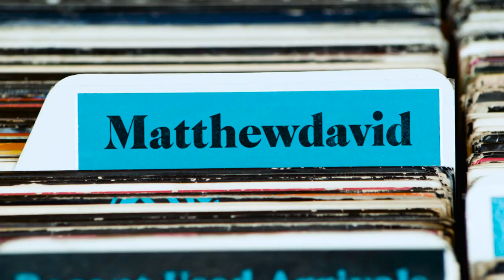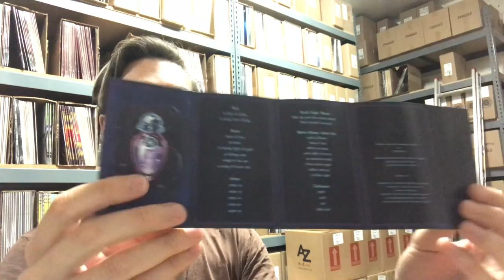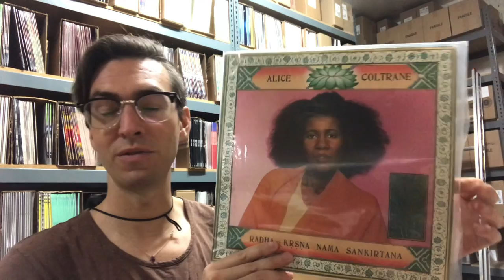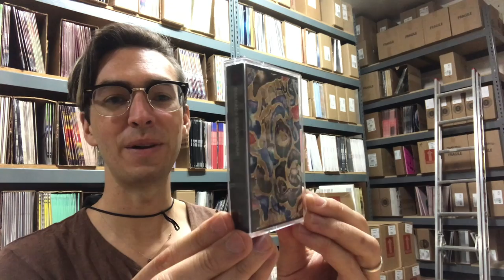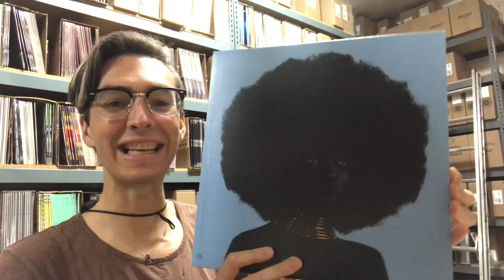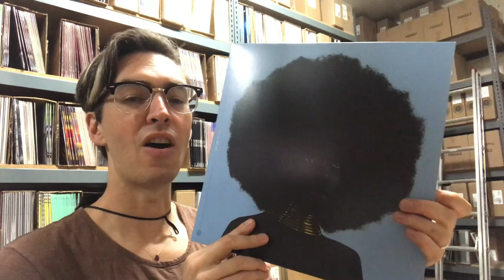Matthewdavid - What's In My Bag? [Home Edition]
LA-based producer and Leaving Records co-founder Matthewdavid shares some of his favorite albums from his home collection. Matthewdavid’s latest album "Care Tracts," which was released under the moniker Matthewdavid's Mindflight, is available now via Leaving Records.

Check out his picks:
Zeroh - BLQLYTE (LP)
Nailah Hunter - Spells (CASSETTE)
Alice Coltrane - Radha-Krsna Nama Sankirtana (LP)
Laraaji Produced By Brian Eno - Ambient 3 (Day Of Radiance) (LP)
Sharada Shashidhar - Rahu EP (CASSETTE)
Outkast - Aquemini (CASSETTE)
Sudan Archives - Sink EP (LP)